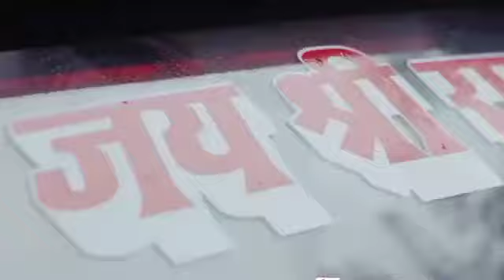RAM SIYA RAM SONG. BY SACHET TANDON.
HELLO VIEWERS THIS IS A DEVOTIONAL SONGS.
SIYARAM SONG.
RAM ,RAM

BY T-SERIES .